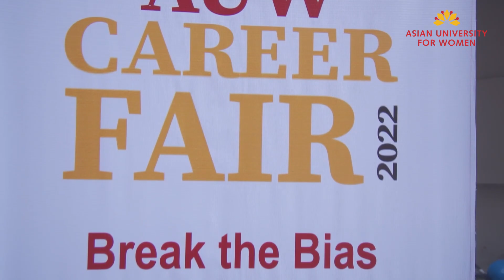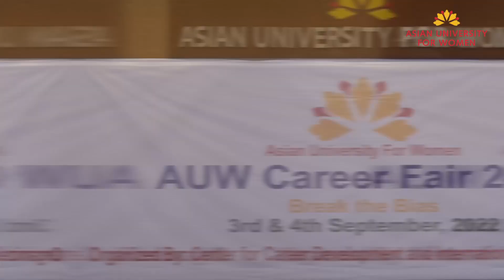AUW Career Fair Video 2022